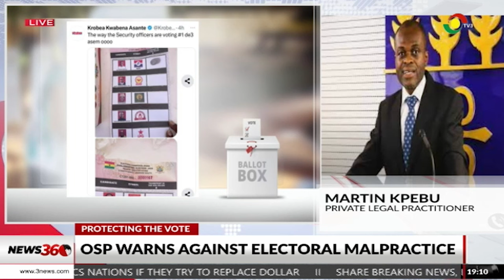Office of the Special Prosecutor warns against electoral malpractice ahead of 2024 elections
Office of the Special Prosecutor issues a stern warning against electoral malpractices as the nation approaches its general elections.